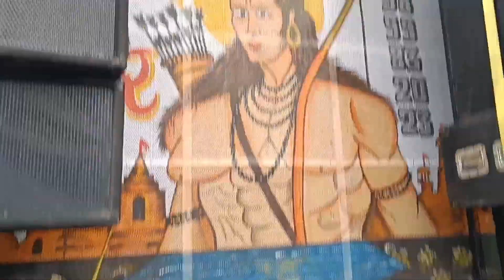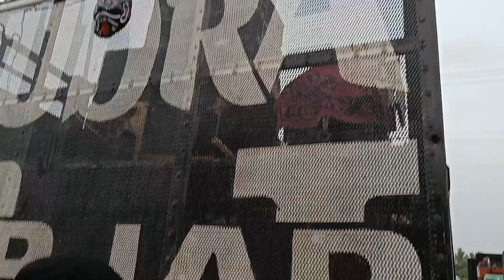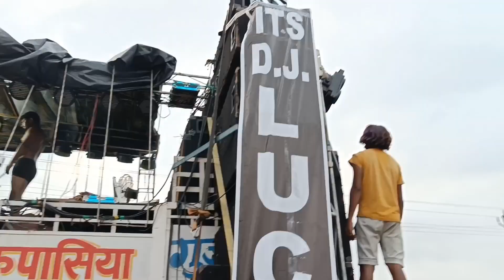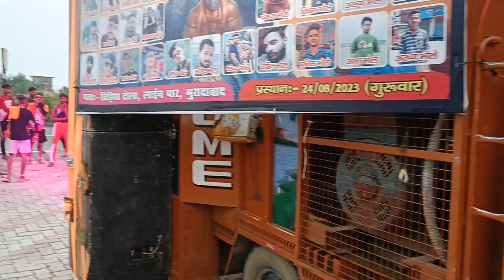Brajghat Pocha Sara Bhada DJ || इतने सारे खतरनाक DJ setup एकसाथ 😱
dj kasana ristal competition
dj kasana moradabad 2023
dj new amar meerut
moradabad dj 2023